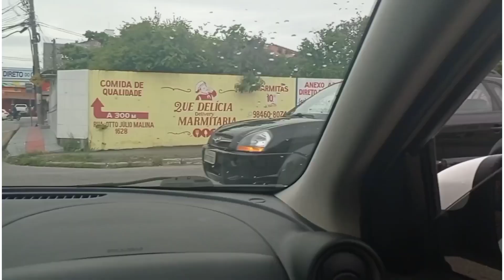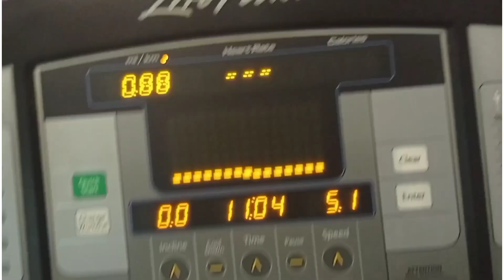COMO PERDER PESO? SÓ EXISTE UM JEITO #09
Olá tudo bem com vcs!?

Nesse vídeo iremos mostrar nós um casal cansado de ser sedentário e acima do peso, foi quando resolvemos dar um basta, e mostra pra vocês nosso ponta pé inicial para largar essa vida de sedentários.
Então só existe uma forma de perder peso.
Confira no vídeo a seguir. 👆👆👆👆👆

agradecermos a todos e até a próxima.

Obrigado fiquem com Deus, e forte abraço e até a próxima!!!

*Vídeo anterior: MOTORISTA DE APP DESOCUPADO FAZ LOUCURA COM O APP GROOVEPAD